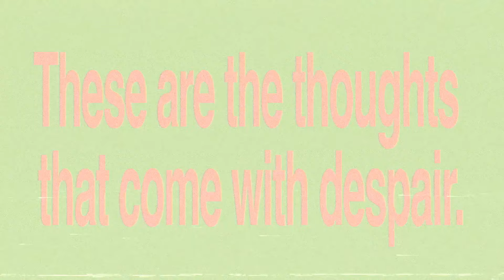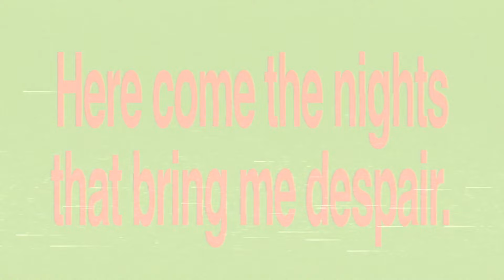DEATH BY GONG – IN DESPAIR (Lyric Video)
Trigger Warning: Flashing Lights and Images
Please be advised that this video contains sequences of flashing lights which may affect viewers who are susceptible to photosensitive epilepsy or other photosensitivities.

Video by Jobst M. Feit.
Music and lyrics written and performed by Jobst M. Feit, Chris Breuer and Peter Voigtmann.
Recorded by Peter Voigtmann at Die Mühle, Gyhum, Germany.
Mixed and mastered by Joe Joaquin at Custom Mojo MK III, Ulm, Germany.
Graphic design by Fabian Bremer.

Released by Crazysane Records, Berlin, Germany 2024.